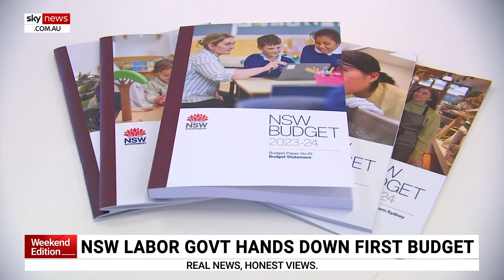‘Penalising people’: Concerns raised for Victoria’s Airbnb tax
Small Business Women Australia Founder Amanda Rose has raised concerns about Victoria taxing people who operate an Airbnb.

The tax will come in the form of a 7.5 per cent levy on short-stay accommodation.

“I’ve never been a fan of taxing Airbnb’s,” Ms Rose told Sky News Australia.

“To force a tax on them or to force to say well you’ve got space in your place for the week you should rent it out.

"If that’s what they’re going to do then why aren’t they taxing hotels and why aren’t they saying to hotels, well why don’t you give your room to a family that needs it?

“It’s demonising and penalising people that are actually putting their hard-earned money or worked hard to find an investment property.”